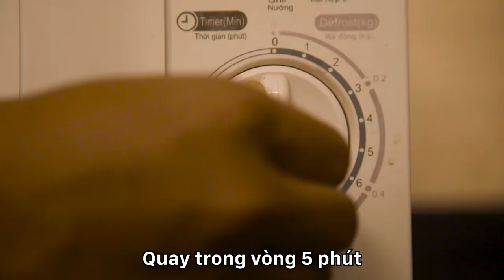final 2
➤ If any producer has an issue problems about copyright or label, please get in contact  and it will be deleted immediately. Thank you!